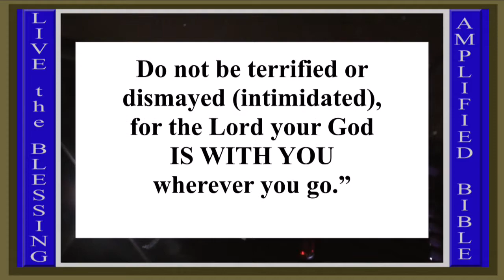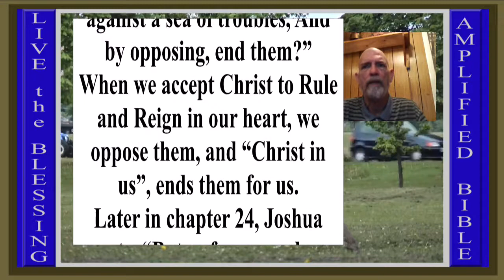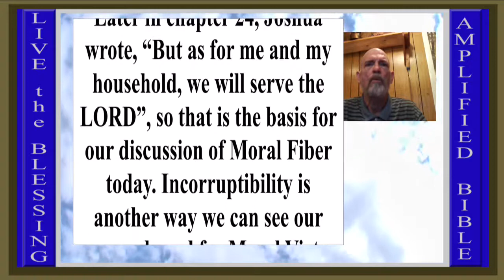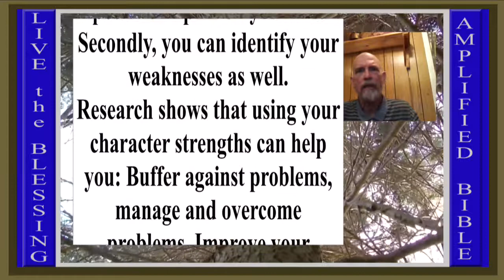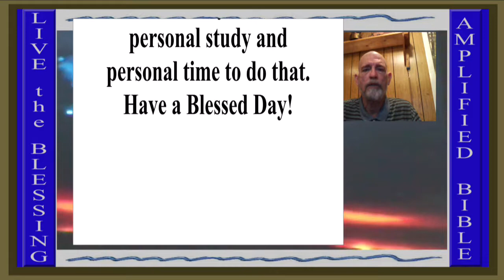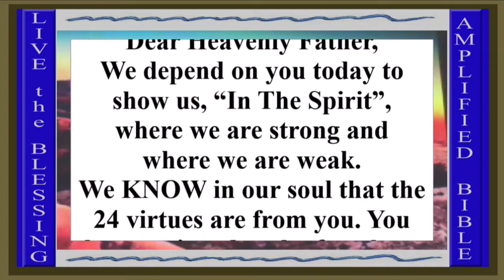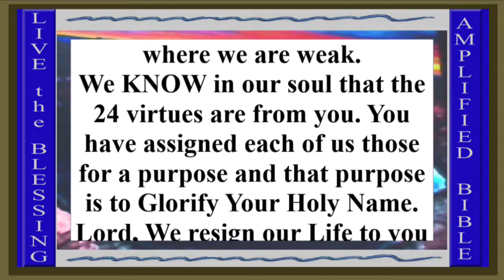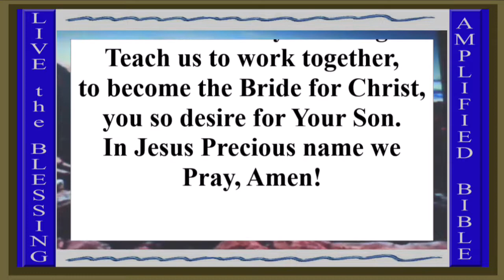March 6, 2018 - Joshua 1:9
This morning our verse leads us to talk about the Value of Strength and Courage. Why? Firstly, Because God has COMMANDED  us “Be strong and courageous’ and to be what God wants us to be requires  us to assign different aspects of how: “TO BE”. As Shakespeare put it in Hamlet, Act III, Scene I “TO BE, OR NOT TO BE: that is the question: Whether 'tis nobler in the mind to suffer, The slings and arrows of outrageous fortune, Or to take arms against a sea of troubles, And by opposing, end them?”
When we accept Christ to Rule and Reign in our heart, we oppose them, and “Christ in us”, ends them for us.